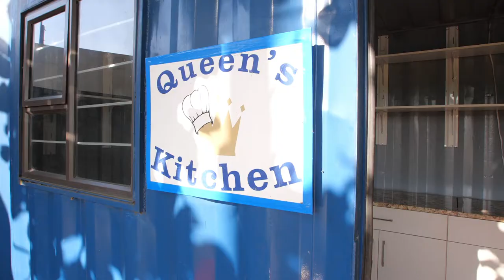East Coast Radio and Queensburgh community celebrate new Queen’s Soup Kitchen opening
Video courtesy of East Coast Productions.

Welcome to another edition of The Big Favour with Darren, Keri, and Sky.

The recent KZNFloods once again showed us the spirit of Ubuntu in KZN. Communities came together and continue to do so to help those in need.

ABOUT EAST COAST PRODUCTIONS

East Coast Productions: Everything you need in one place

What happens when some of the country’s best creatives, copywriters, audio, and video specialists get together? Media magic.

East Coast Productions is a one-stop-shop offering tailored, 360-degrees content production packages to suit any brand.